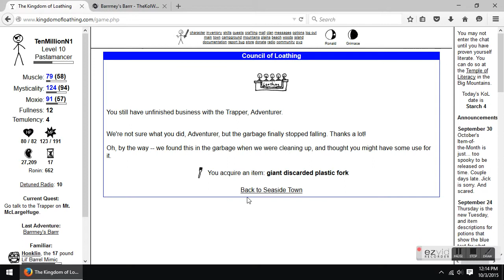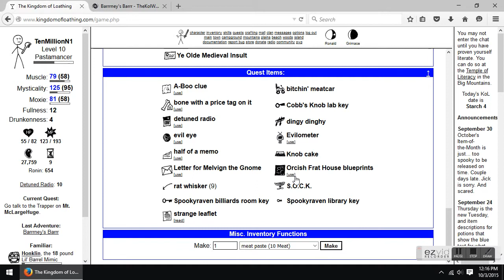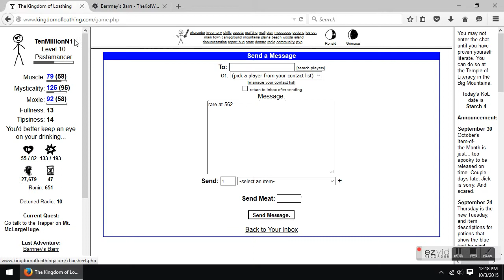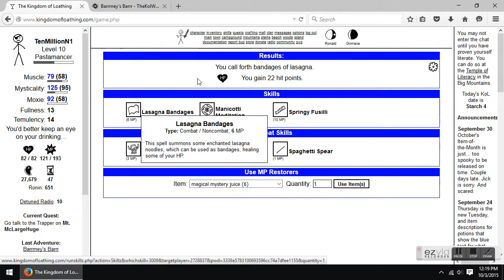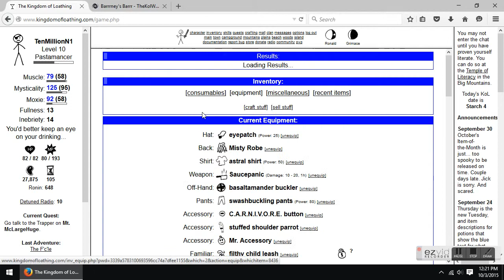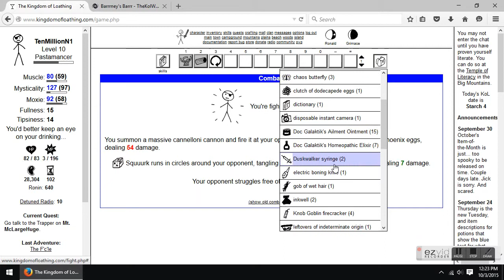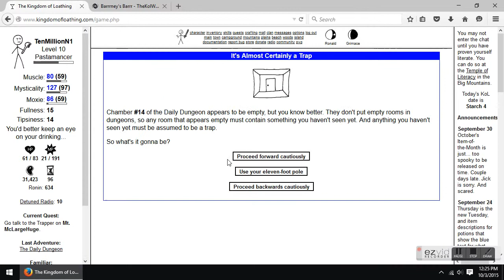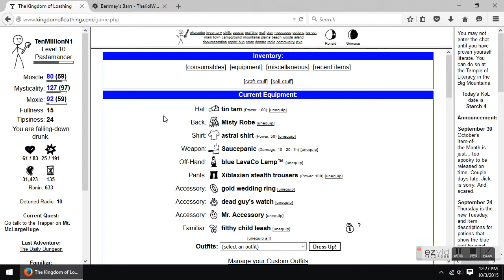KOL Speed Run Day 2.4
Kingdom of Loathing
Standard Speed Run